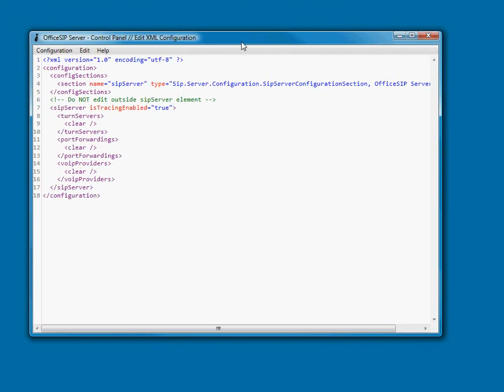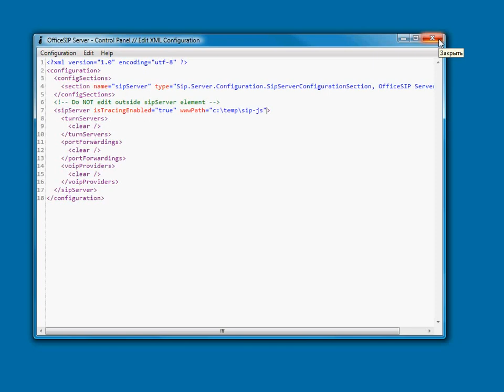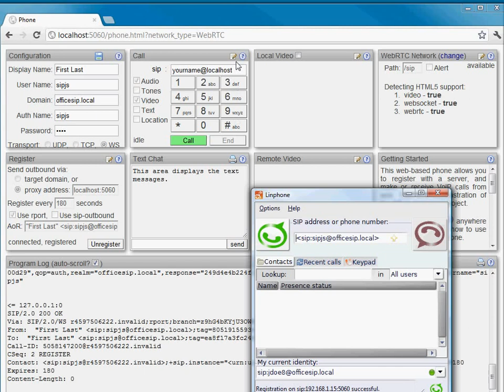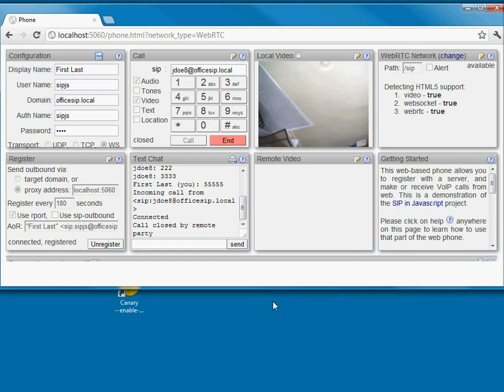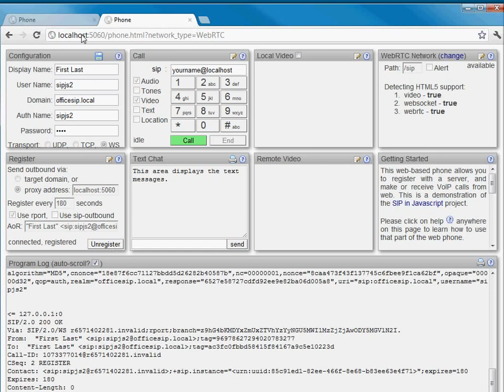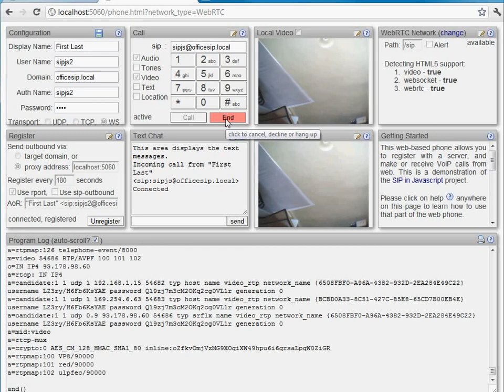SIP server + Javascript SIP Client